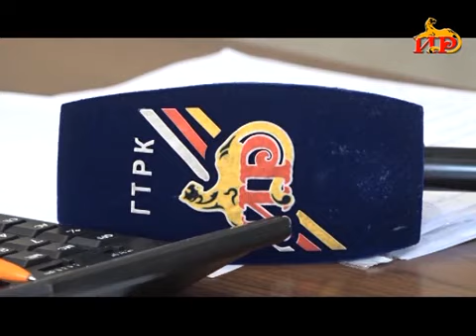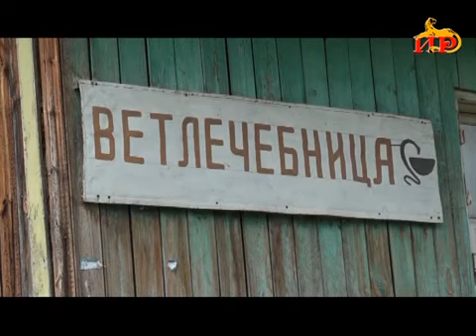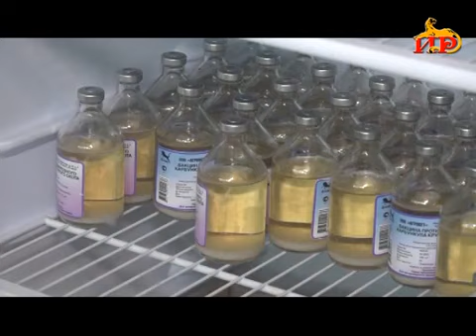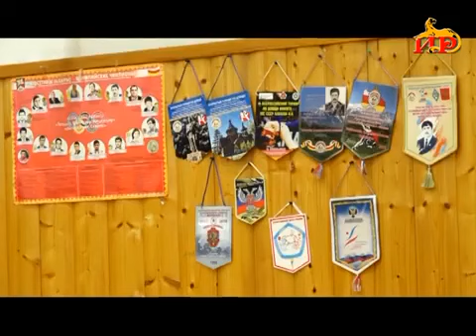Информационный выпуск «Сегодня». 24.07.2023